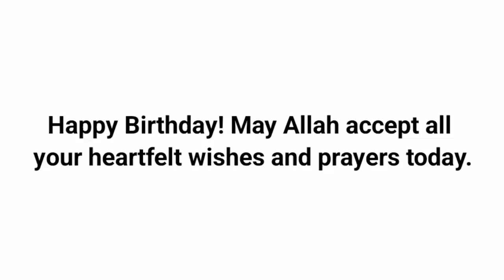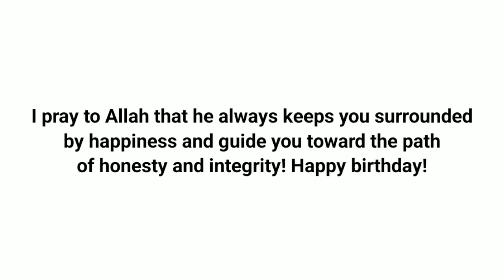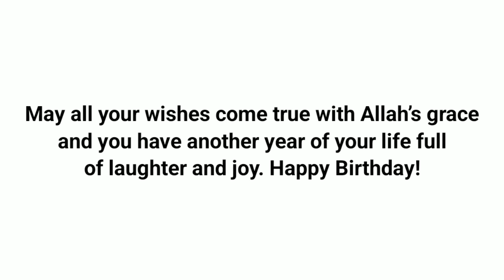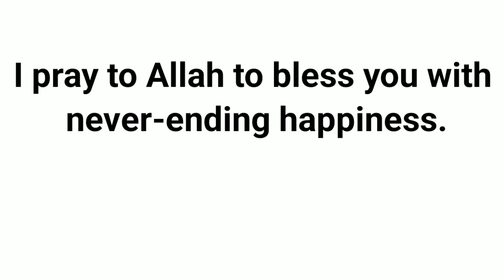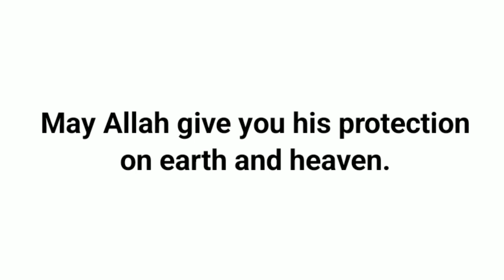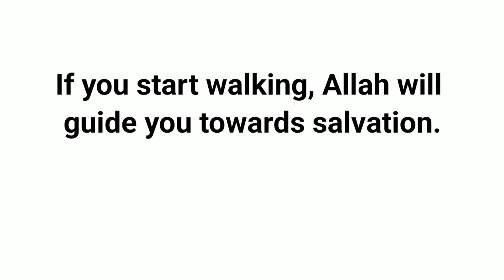best islamic birthday wishes